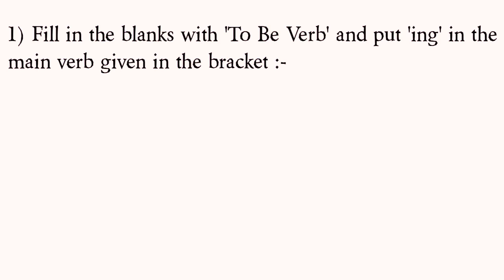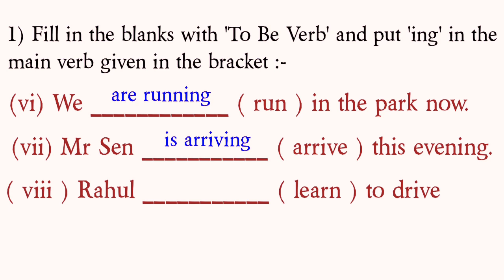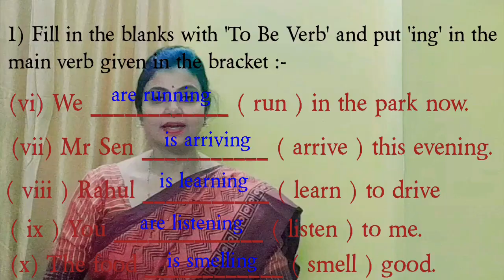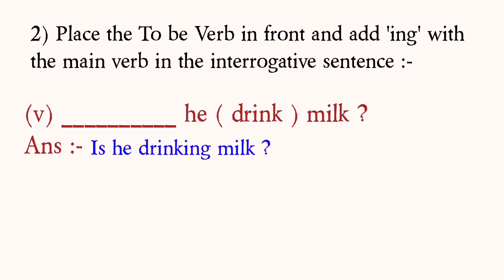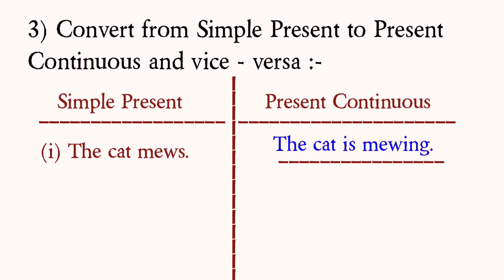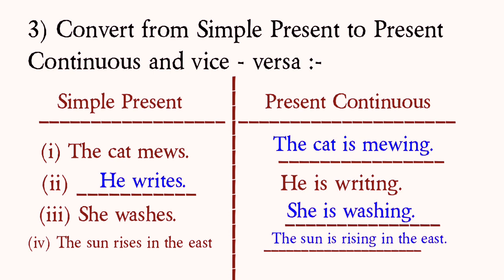Present Continuous Tense || Practice Set || Practice Exercise || Lesson On English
english grammar
tense practice exercise
tense in bengali
present continuous tense
present continuous tense practice exercise
present continuous tense in bengali
present progressive tense practice exercise
present progressive tense in bengali
tense in bengali language
present continuous tense sohini chatterjee
present continuous tense sohini lesson on english
practice exercise
sohini chatterjee tense
english grammar
present continuous practice exercise
present continuous tense practice exercise in bengali
sohini lesson on english
lesson on english sohini
sohini chatterjee

In In this video, have done a Practice exercise on Present Continuous Tense. Will practice with few simple for smooth learning.